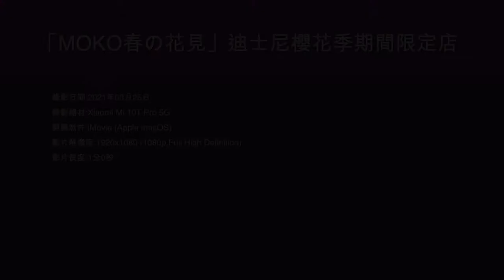「MOKO春の花見」迪士尼櫻花季期間限定店 (2) - 2021年03月25日